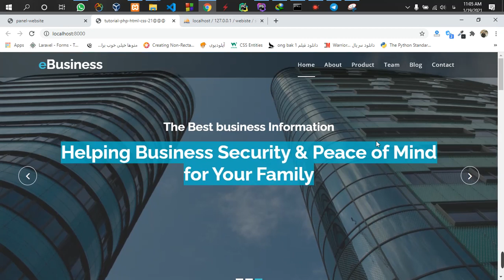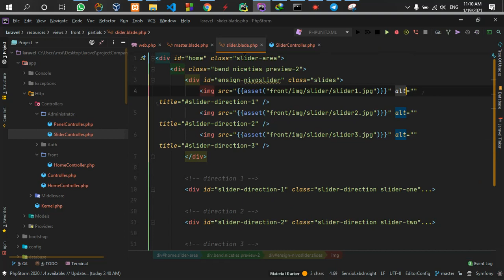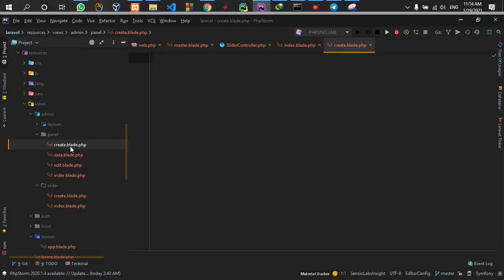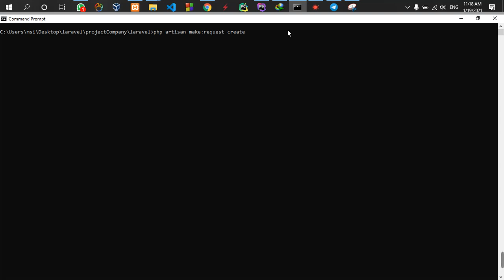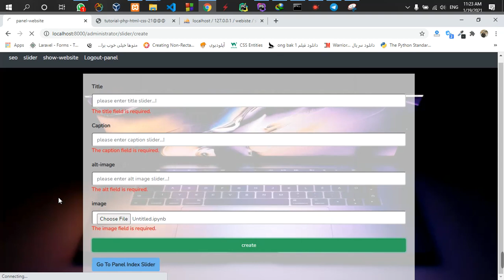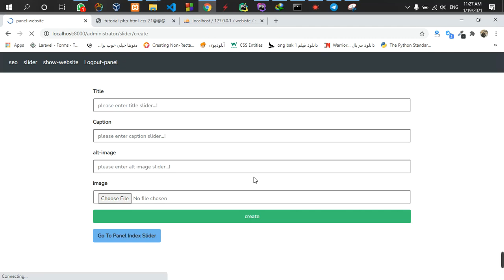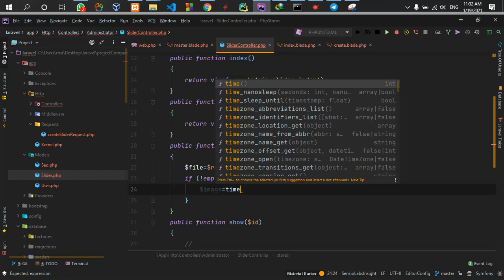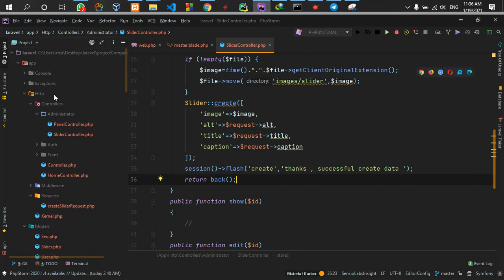make controller slider and model slider and request slider create